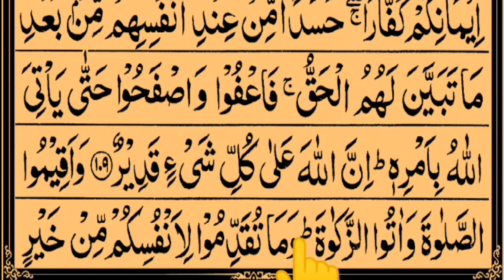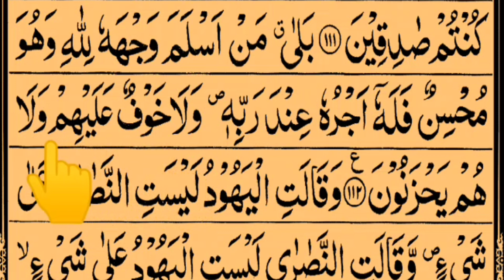Quran For Beginners Lesson 12 Surah Baqarah Ayahs (104-112)